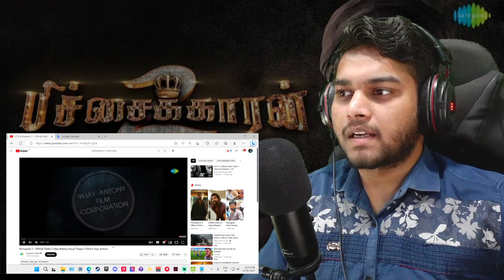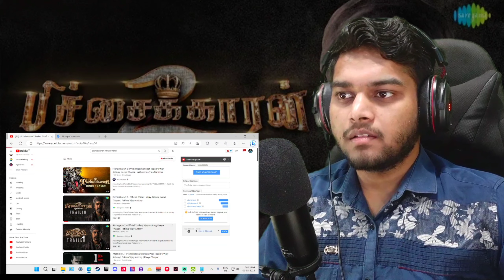Pichaikkaran 2 ☆ Bichagadu 2 ● Trailer - Reaction 😘 | Vijay Antony,Kavya Thapar, Fatima Vijay Antony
0:00 Intro
1:26 Reaction starts
5:22 Review starts
7:30 Outro
And share my channel with your friends. 🙂 See you on my next one.